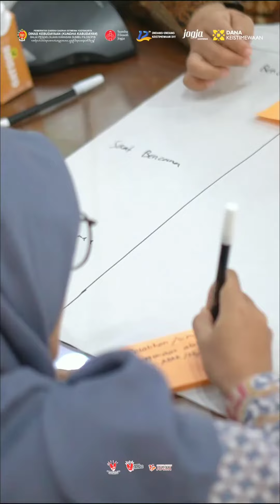Presentasi Hasil Kunjungan Lapangan, Diskusi Kelompok dan Presentasi Akhir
Hari terakhir pelaksanaan Workshop Partisipatif Kawasan Kompleks Kepatihan yang diinisiasi oleh Badan Penanggulangan Bencana Daerah (BPBD) DIY, dilakukan presentasi hasil kunjungan lapangan di hari ke-2 yang dilanjutkan diskusi kelompok dan presentasi akhir yang dipandu oleh Balai Pengelolaan Kawasan Sumbu Filosofis (BPKSF), Balai Pelestarian Kebudayaan (BPK) Wilayah X, dan World Bank.